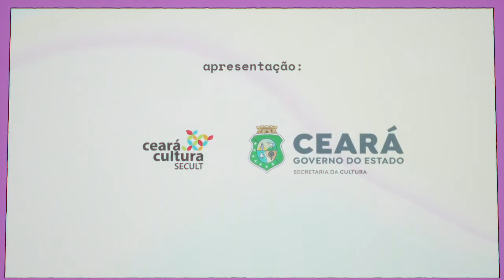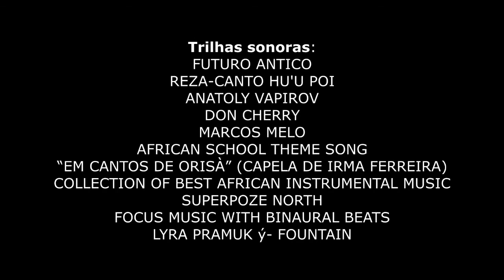Arte em Rede 2021 apresenta: "Eu não solo sozinho, eu solo baião", da Cia. Balé Baião - Parte 2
Com direção de Gerson Moreno, o espetáculo "Não solo sozinho, eu solo baião", da Cia. Balé Baião, terá sua segunda parte transmitida neste dia 30 de setembro, às 20h, pelo canal do YouTube do Theatro José de Alencar. O projeto, na categoria Difusão, foi um dos contemplados do Arte em Rede para compor a programação de 2021 do Theatro José de Alencar.

A obra proposta é uma composição de seis ritos-solos, gerados por dançantes-criadores da companhia, que trazem em comum o desejo de compartilhar legados, trajetos e reinvenções que conectam ancestralidades e contemporaneidade, memórias e tempo presente, espiritualidade e engajamento político.

✔ O Arte em Rede - Convocatória para seleção de projetos artísticos digitais 2021/2022 é apresentado pelo Governo do Estado do Ceará, por meio da Secretaria da Cultura do Estado do Ceará. É uma realização em rede pelos equipamentos da Secult Ceará, geridos em parceria com o Instituto Dragão do Mar.